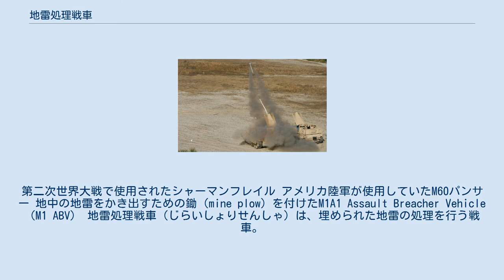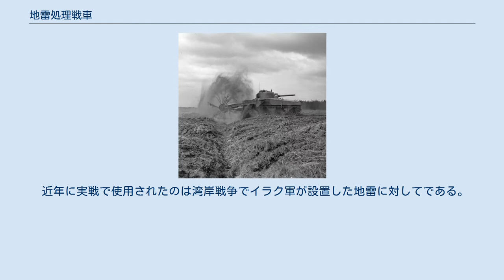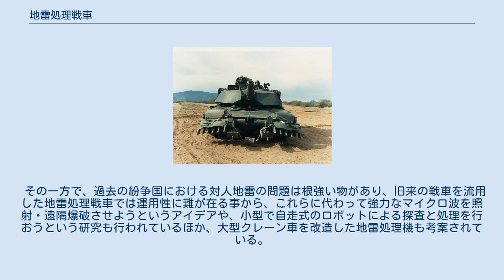地雷処理戦車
第二次世界大戦で使用されたシャーマンフレイル アメリカ陸軍が使用していたM60パンサー 地中の地雷をかき出すための鋤（mine plow）を付けたM1A1 Assault Breacher Vehicle（M1 ABV） 地雷処理戦車（じらいしょりせんしゃ）は、埋められた地雷の処理を行う戦車。
 地雷は、直接的に触れた対象を破壊するだけではなく、戦術の上において「どこに設置されているかわからない爆発物」という脅威をもって相手の行動を遅延させる兵器である。
このため、仕掛けられた側はこれを速やかに除去ないし無力化させないことには、活動を阻害される。
地雷処理戦車はこういった地雷を速やか且つ安全に除去するために開発されてきたもので、特に第二次世界大戦では陸上戦において強固な装甲と強力な火砲で威力を発揮する戦車の行動を妨害するための対戦車地雷が防衛線の機能強化に用いられ、攻勢側は戦車で防衛線を突破する前に、まずこの地雷を処理する必要から、開発が進んだ。
 このため、戦車をも破壊する対戦車地雷に対して有効な防御能力が求められ、起動輪・誘導輪を持ち上げ車高を高くして爆破のショックを抑えた地雷処理戦車が試作された。
また、戦車の前面に鋤・ローラー・ハンマー・鎖付きの鉄球などを回転機構に取り付け、地雷を掘り起こす・押しつぶす・叩き潰す・長い鎖で打ち据えるなどといった地雷処理用（器具付き）戦車が使用され、鋤式は現代の戦車にも見受けられる。
さらに、戦車に巨大なローラー式の車輪を取り付け、地雷原を突破しようという戦車も作られた。
戦車ではない専用設計の地雷処理車両もある。
 珍しいのはドイツ国防軍で、ミーネンロイマーと呼ばれる地雷処理戦車を開発した。
これは巨大な車輪（車体前部左右に2つ、後部下に半分くらいの直径のが1つ）の外周に分厚い鉄板を取り付けたもので、これで地雷を処理しようというものである。
因みに上部にはI号戦車の砲塔（7.92mm機銃2門搭載）が防御用につけられていた。
 第二次世界大戦におけるノルマンディー上陸作戦では、フランス海岸線（砂浜）に敷設された地雷を手早く処理する事が作戦成功の可否を握っていた事から、戦車の前にローラーを取り付けるなどした車両の活躍が期待された。
しかし大掛かりな装置である上に、真っ先に敵防衛線に突入せざるを得ない事から損耗が激しく、期待された性能を発揮する事無く破壊されている。
また、こうした戦車は前にあるローラーがもうもうと砂煙をあげるため、通常どおり砲塔を前にしておくと砲口から砂塵が入り、戦車砲が詰まるので砲塔を背後に向けたりした(いらない袋を何枚も用意しておくことで防げるが、当然撃つ度に交換する必要あり) 今日では長い爆薬の帯付き竿を通常の戦車や工作車両の動力で地雷原に押し込んだり、爆薬が数珠のようにつながったワイヤーをロケット弾に牽引させる形で地雷原に伸ばし、これらの爆薬を起爆させて地雷を一掃する方式が用いられている。
こういった地雷処理装置の一部は一般の戦車を対象とした付属装備となっているものの、大規模な地雷原にあっては、作戦行動直前に気化爆弾で対象地域ごと爆破してしまう戦術も取られている。
 近年に実戦で使用されたのは湾岸戦争でイラク軍が設置した地雷に対してである。
 しかし、近年における実際の紛争において使用される地雷の多くが対人地雷で、対戦車地雷がむしろ珍しくなってしまった事もあり、高密度に敷設して戦闘車両などの行動を阻む対戦車地雷の処理を目的とした地雷処理戦車が必要になる機会は減り、広範囲・低密度に敷設された対人地雷を手作業で取り除く事の方が多い。
 その一方で、過去の紛争国における対人地雷の問題は根強い物があり、旧来の戦車を流用した地雷処理戦車では運用性に難が在る事から、これらに代わって強力なマイクロ波を照射・遠隔爆破させようというアイデアや、小型で自走式のロボットによる探査と処理を行おうという研究も行われているほか、大型クレーン車を改造した地雷処理機も考案されている。